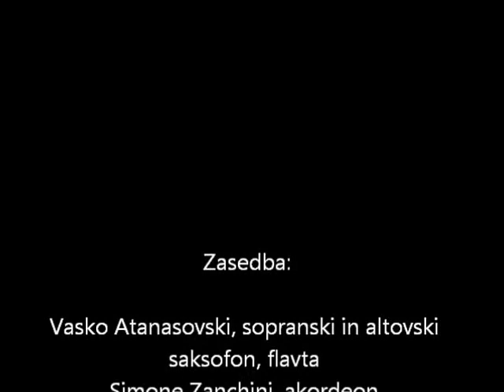VASKO ATANASOVSKI & SIMONE ZANCHINI DUO Pippo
2. koncert iz cikla "Vasko Atanasovski z gosti na Ljubljanskem gradu"
Zasedba:

Vasko Atanasovski, sopranski in altovski saksofon, flavta
Simone Zanchini, akordeon